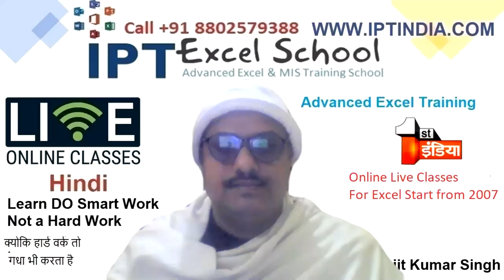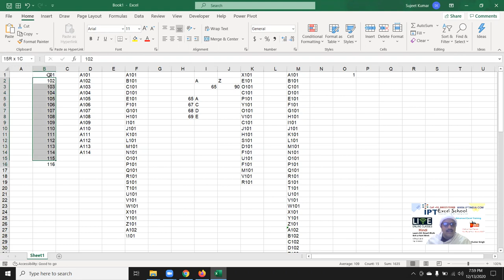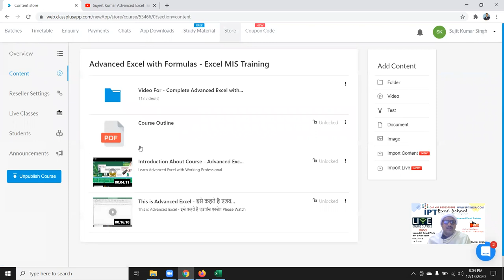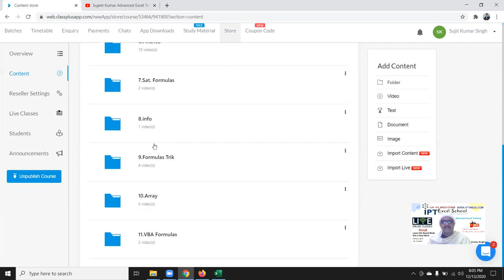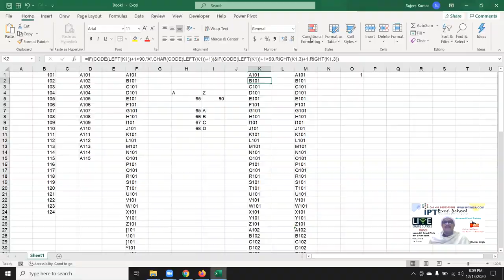Make a Alfa-Number - Sequence Number - Excel Tutorial in Hindi